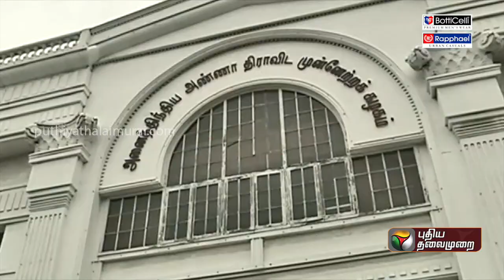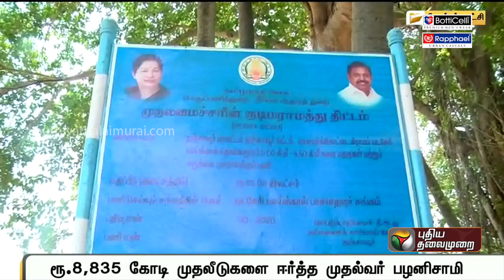4ஆண்டு முடிந்து 5ஆம் ஆண்டில் முதல்வர் பழனிசாமி | EPS | AIADMK | Edappadi K. Palaniswami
4ஆண்டு முடிந்து 5ஆம் ஆண்டில் முதல்வர் பழனிசாமி | EPS | AIADMK | Edappadi K. Palaniswami